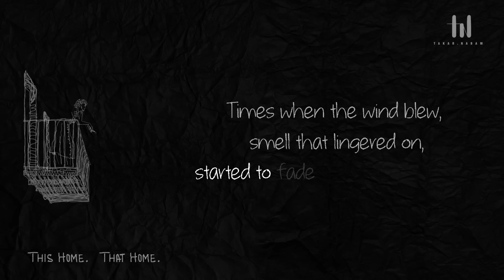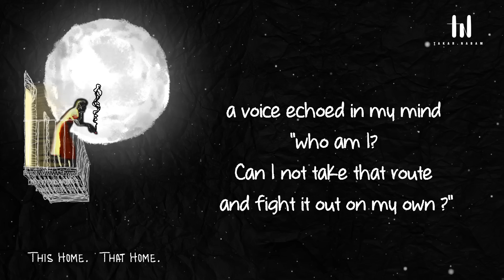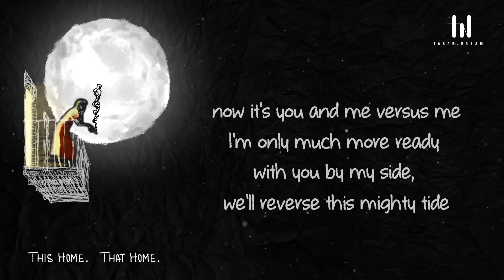Takar Nabam - Receding (Official audio)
Composed, written and produced by Takar Nabam

Arrangement by Takar Nabam, Aveleon Vaz and Steve Peter

Lyric videos by Hage Nobin

Credits :

Takar Nabam - Vocals, Guitars
Aveleon Vaz - Drums
Steve Peter - Bass

Recorded and mixed by Ritwik, Amar and Amartya at 'Ghar ka studios'

Audio mastered by Steve Corroa at Sage audio, Nashville

Follow Takar -